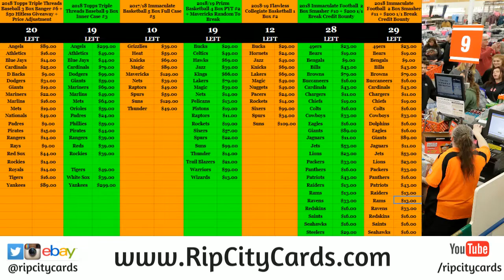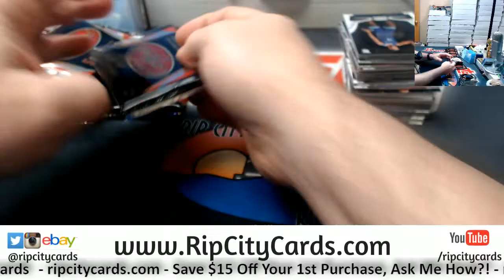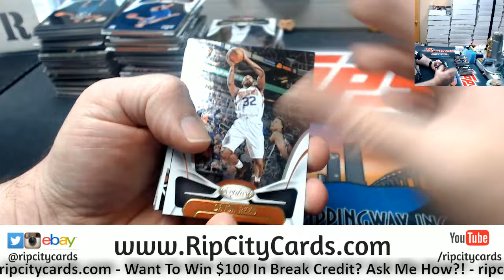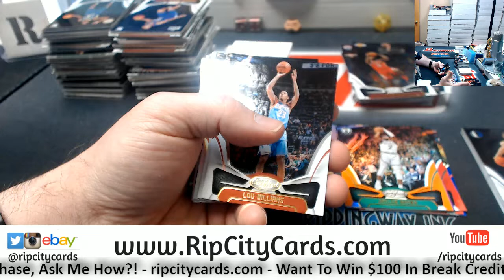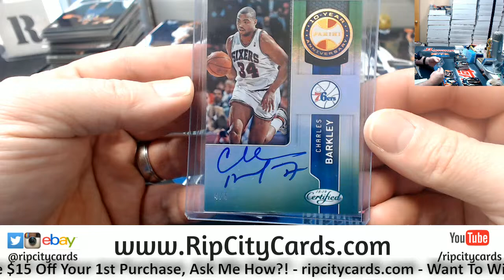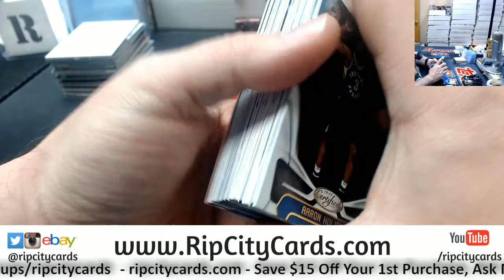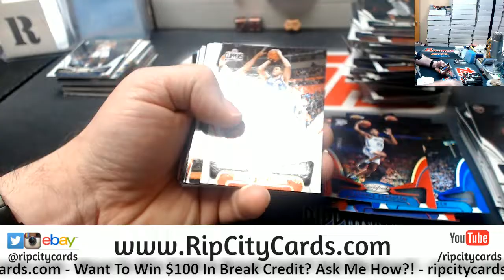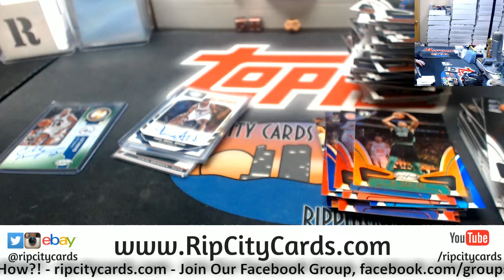2018 19 Certified Basketball 6 Box #12 EBAY